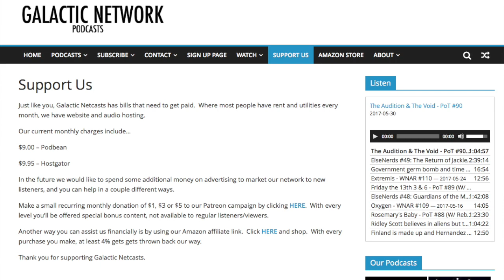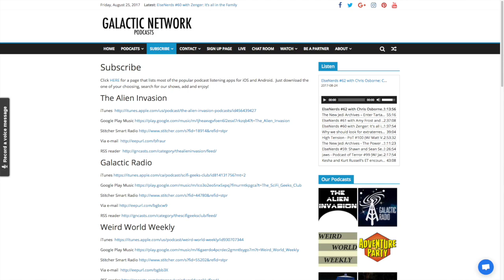ElseNerds #68: Second Chances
ElseNews Week of October 22nd 2017:
How to use Movies Anywhere to stream your film collection on every device
‘The Raid’ Vet Gareth Evans in Talks to Direct DC Comics ‘Deathstroke’ Film
‘Beetlejuice 2’ Pushes Forward With New Writer At Warner Bros.
'Logan' Team on Dreaming Up a 'Laura' Spinoff and Finding the Drama in Wolverine's Goodbye

ElseViews:
Nightwing: New World Order #1+2
Batman: White Knight
Netflix Mindhunter

ElseWords:
Netflix Plans to Release 80 Original Films in 2018

Please participate in our survey to make the show better

Please consider helping us pay for our monthly operating costs by visiting It will take you to the support page which has links to our Patreon campaign, where you can make a recurring monthly pledge.
If you would like to sign up for the Galactic Network monthly newsletter and join the our Slack Team, to chat with hosts and other listeners, They are both absolutely, 100% free of charge!

Follow the show on Twitter @elsenerds or follow the network @galacticnetcast
Our producers @beatmaster80 and @mr_fusion

Music Released under Creative Commons for Noncommercial, Non Derivative Works with Attribution